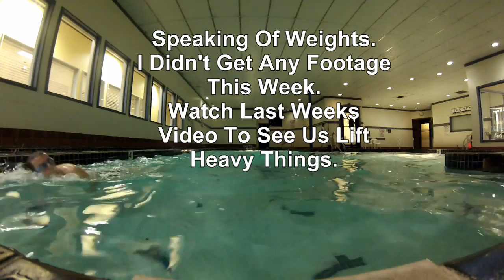Training Week 3!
This week we not only bring you our training Highlights, but some smiles as well.